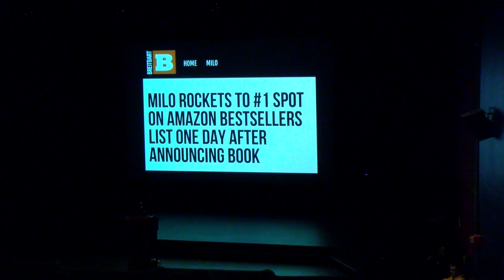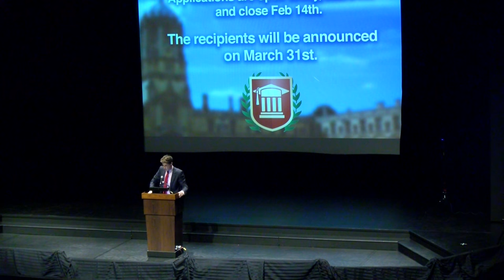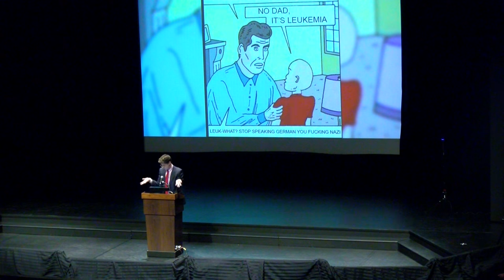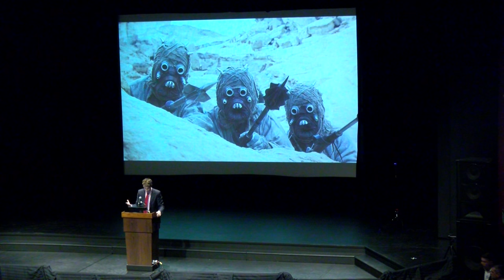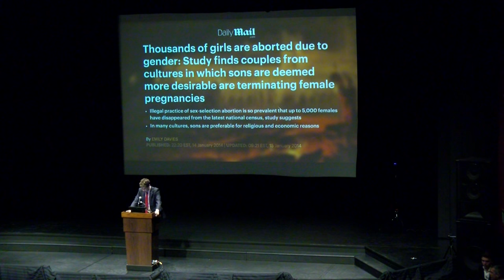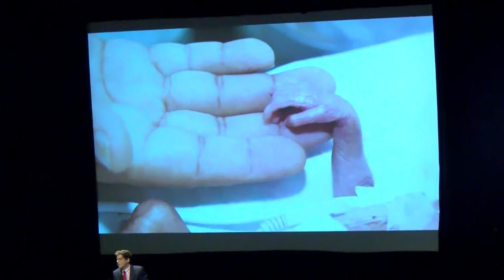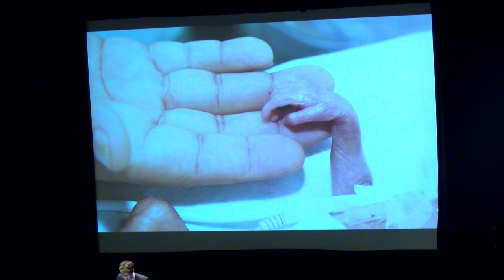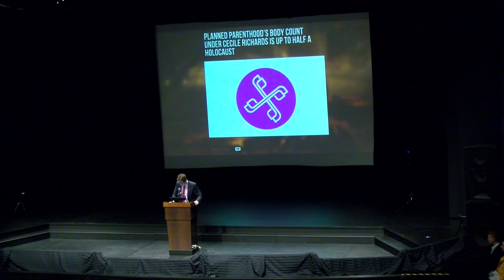Milo Yiannopoulos: 'No More Dead Babies'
Milo Yiannopoulos gave a speech at Cal Poly, San Luis Obispo, in Spanos Theatre on Jan. 31 at 6 p.m. The speech is was called 'No More Dead Babies.'